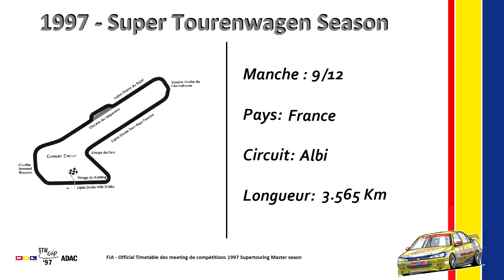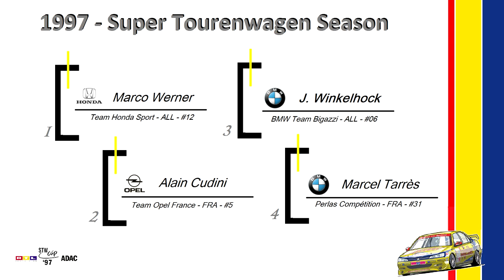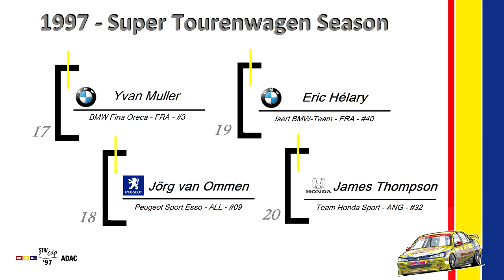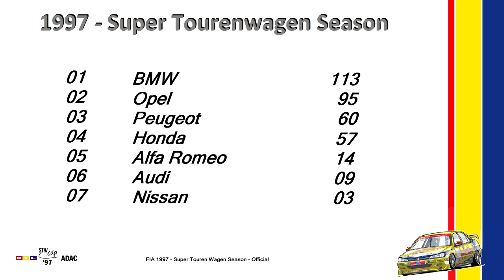STW - Ep.09 - Albi (France): Au pays d'Yvan Muller! [FR ᴴᴰ]